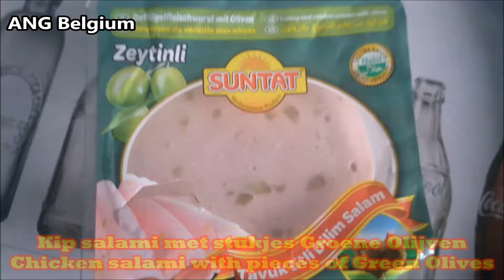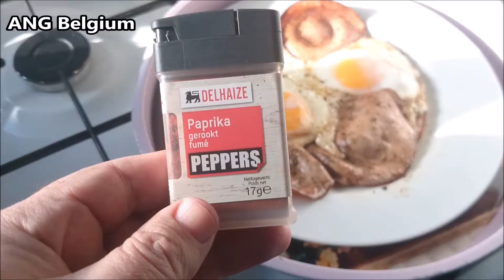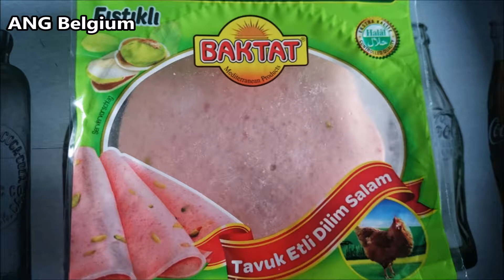SPIEGELEIEREN - FRIED EGGS Kip salami met stukjes Pistache & Groene Olijven - Salami with Pistachio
FRIED EGGS Chicken salami with pieces of Pistachio & Salami with pieces of Green Olives
SPIEGELEIEREN - FRIED EGGS Kip salami met stukjes Pistache & Kip Salami met stukjes Groene Olijven